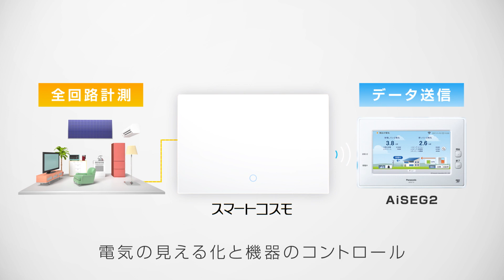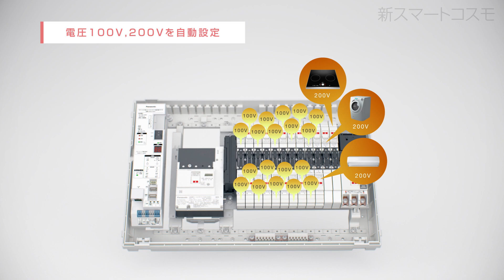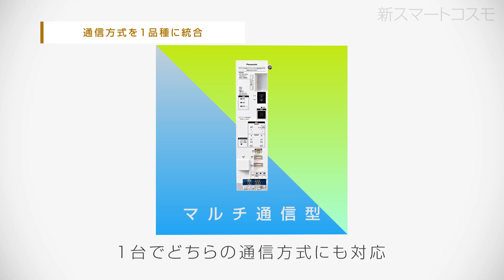住宅分電盤 スマートコスモ［マルチ通信型］｜Panasonic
住宅分電盤「スマートコスモ［マルチ通信型］」のご紹介です。

【施工がもっとカンタン・シンプルに】
　・電圧100V、200Vの計測設定を、全回路で自動化。現場での設定作業が不要です。
　・新設計の計測アダプタへ分電盤から直接電源供給します。

【通信機能が集約】
　・特定小電力無線タイプと有線LANタイプの両機能がこれ１台で対応可能。

　・太陽光発電遠隔出力制御に標準対応して、システム納入価格のコストダウンを実現。

新設計の計測アダプタ（別売・スマートコスモ用エコーネットライト対応計測セット）をあとづけできる「レディ型」もあります。